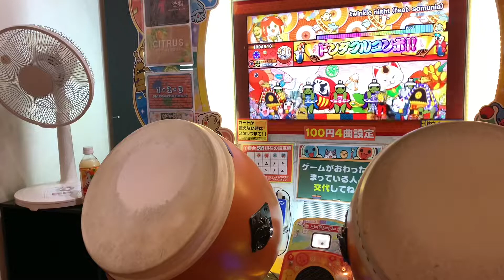太鼓の達人(ニジイロ) twinkle night (feat. somunia)(裏) 全良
Player : ぽんづ(HS1.2)